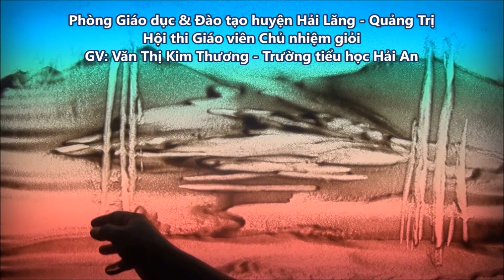Hoàn cảnh đáng thương - Hội thi giáo viên chủ nhiệm giỏi - Họa sĩ Lê Phong Giao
Câu chuyện minh họa bằng tranh cát được kể bởi cô giáo Văn Thị Kim Thương, Quảng Trị trong hội thi GVCN Giỏi.